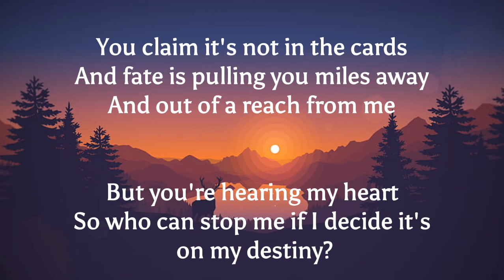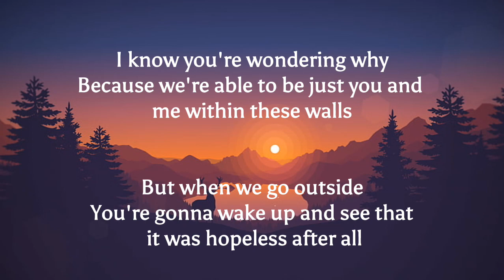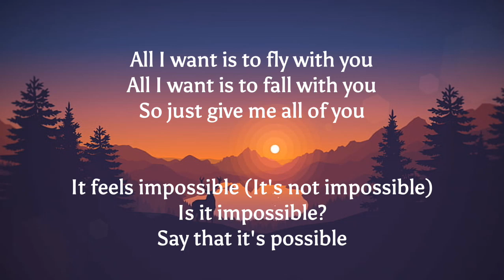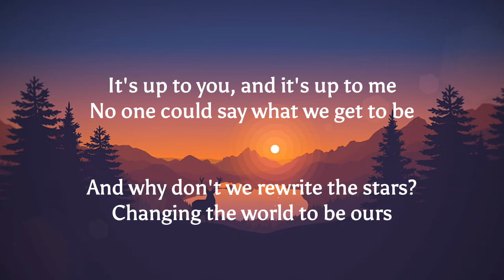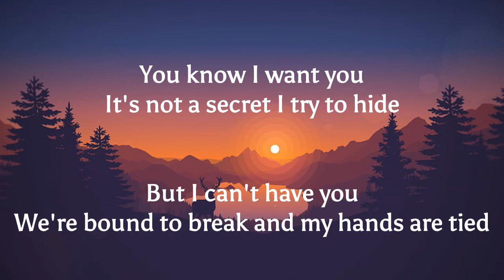Rewrite the stars - anne marie and james arthur (Lyrics)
penyanyi anne marie and james arthur

Official YouTube rewrite the stars - anne marie and james arthur